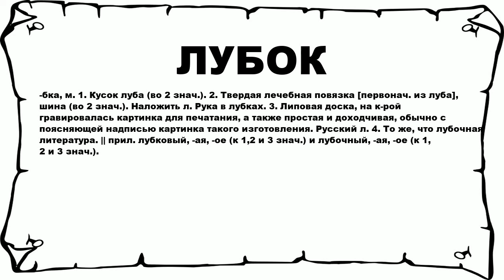ЛУБОК - что это такое? значение и описание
Хочешь знать что значит ЛУБОК? тогда слушай до конца. n n -бка, м. 1. Кусок луба (во 2 знач.). 2. Твердая лечебная повязка [первонач. из луба], шина (во 2 знач.). Наложить л. Рука в лубках. 3. Липовая доска, на к-рой гравировалась картинка для печатания, а также простая и доходчивая, обычно с поясняющей надписью картинка такого изготовления. Русский л. 4. То же, что лубочная литература. || прил. лубковый, -ая, -ое (к 1,2 и 3 знач.) и лубочный, -ая, -ое (к 1, 2 и 3 знач.). n n Больше слов